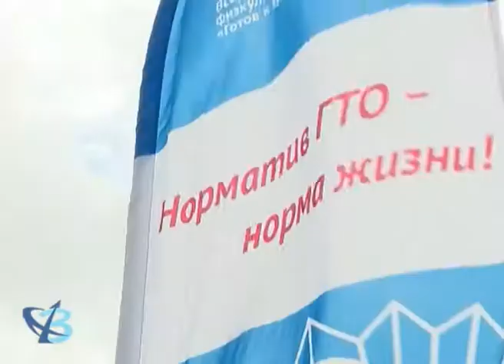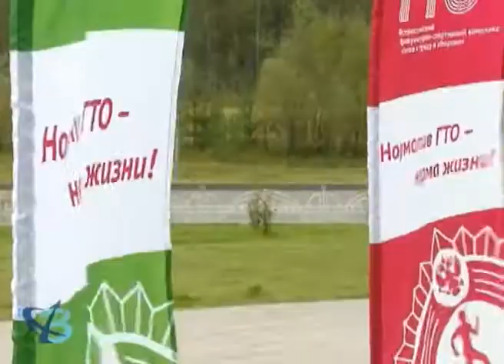Утро началось с зарядки 6+